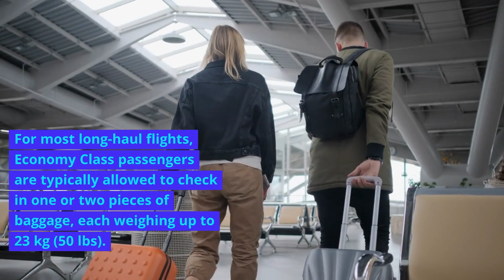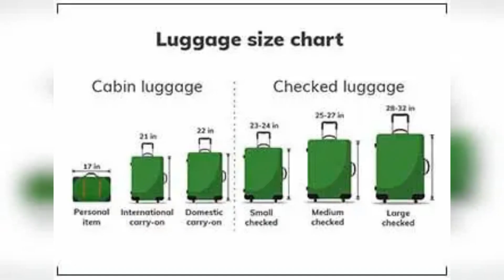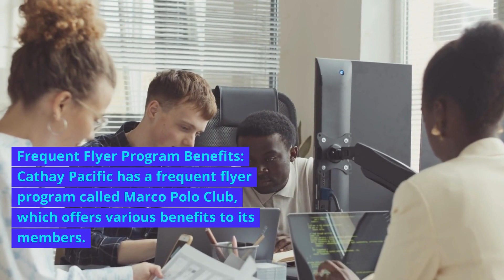How many baggage can I take on Cathay Pacific Airline? || Cathay Pacific Baggage Policy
How many luggage can I take on Cathay Pacific Airline? || Cathay Pacific Baggage Policy
Cathay Pacific is an international airline known for its comprehensive baggage policy. Here are main points about Cathay Pacific's baggage policy as of my knowledge cutoff in September 2021. Please note that airline policies may change over time, so it's always a good idea to check the official Cathay Pacific website or contact their customer service for the most up-to-date information.

Checked Baggage Allowance
Cabin Baggage Allowance
Extra Baggage Fees
Special Items and Sports Equipment
Frequent Flyer Program Benefits